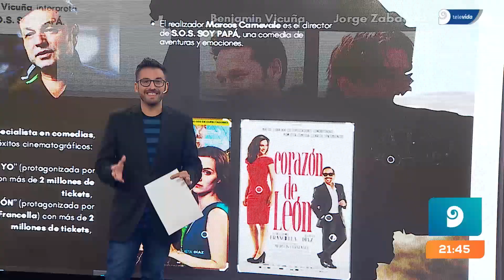Benjamín Vicuña y Laurita Fernández, en Mendoza.